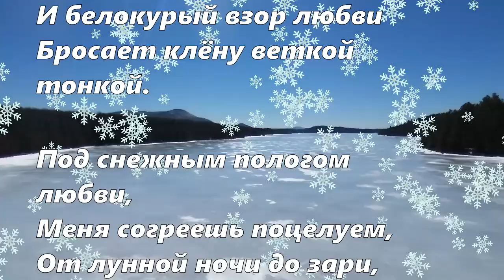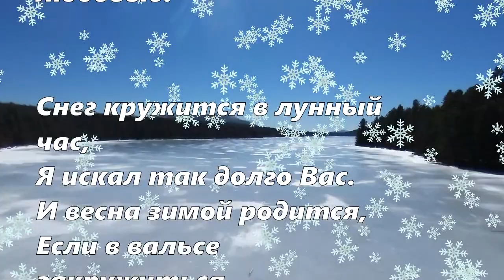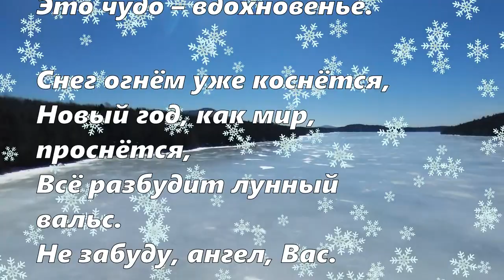"Зима танцует снежный вальс..."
Видео на стихотворение "Зима танцует снежный вальс". Мне хотелось использовать вальс, написанный Михаилом Кругом. Я подобрала стихи о зимнем вальсе. Соединила музыку и стихи. Мне нравится. А вам?  Приглашаю также посетить блог Веры Зайцевой Спасибо.